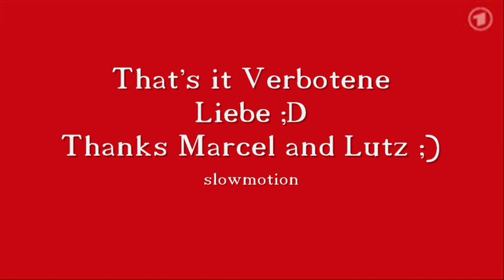Lutz Marquardt and Marcel Spang kiss ;)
I can't resist sorry. I added this video, for once, it's not Chrolli but this kiss between Lutz and Marcel was so surprising and so funny in the same time. To be clear, it's a FUN kiss and yes this put a smile on my face ;). Those guy are crazy, but it's so good ;D. For people who don't know Lutz and MArcel, they're others actors of Verbotene Liebe and they play Niklas and Luca Kellner.

Hugs

88Chrolli